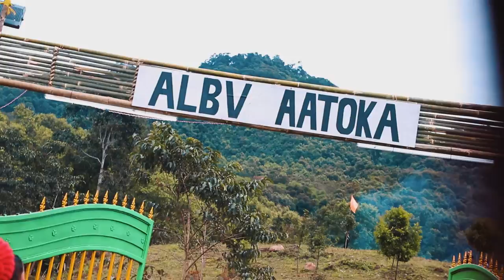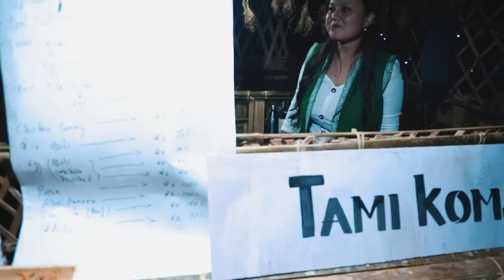BASAR, Exploring the Unexplored | BASCON | ArunachalPradesh NorthEast India EP01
I got to spend 4 days in the home of the Galo Tribe. Basar is an unexplored region of Lepa-Rada district in Arunachal Pradesh.
We were invited to attend the very sustainable tribal festival, Bascon 4.0 during 1-4th December in 2019.
From venturing into deep forests during the day time to having a gala time with the tries in the evening, four days were spent crazily.
BASCON witnessed a beautiful confluence of all the 22 tribes from Arunachal Pradesh in NorthEast India.
It was a sight to behold.

We went to Jolli as well, where locals say Yapoms live.

►Travel Journey - How to reach Bsar?
Delhi-Dibrugarh via Brahmaputra mail: a 3-day journey
Dibrugarh-Basar (via Bogibeel bridge): 7-hour journey in shared taxi/local bus

In the next episode, we will be doing traditional style fishing with locals and will see them indulging in their traditional sports.

Other things to do in Basar:
1. visit EB project
2. Hike to Odii Putu
3. Bat cave (Tapen Penru)
4. Bumchi waterfall
5. Dimme-Dite waterfall
6. Hike to Nguda Pokcho
7. Village walk

►Music Credits
The Polish Ambassador: The Polish Ambassador - Pushing
Frame: Tribes
Cooper-Moore & Assif Tsahar: Tribes Gathering
Trevor Flowers and Iheka-Chama: Mandingo Tribe